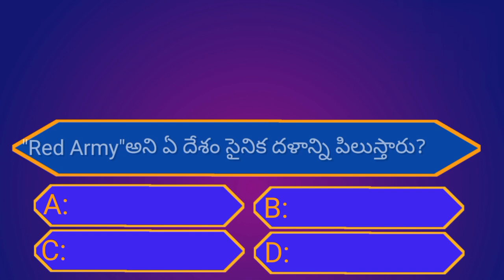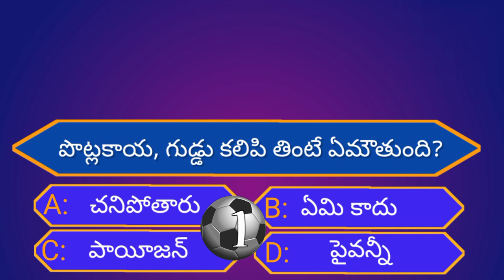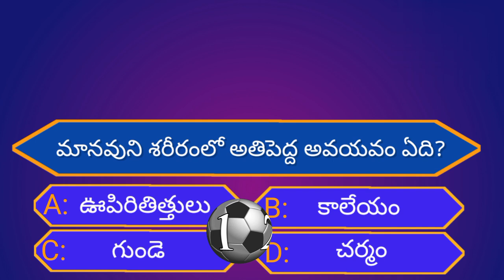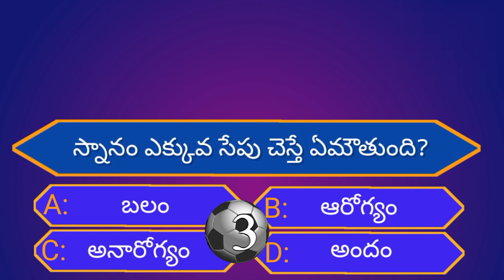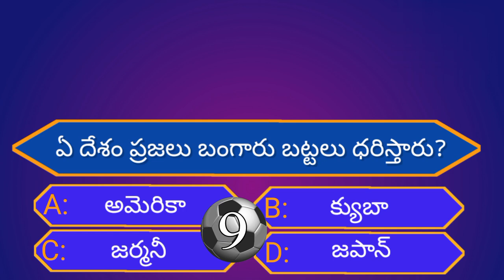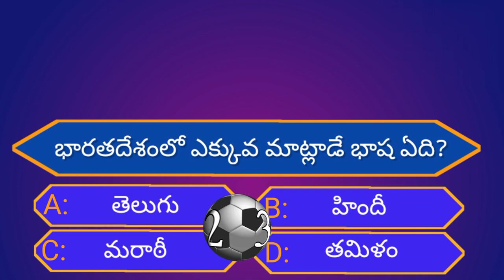Intresting Health GK Questions||Unknown Facts||Episode-17